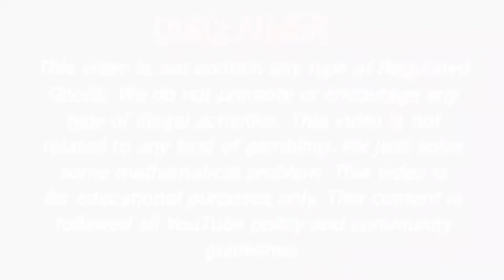1 March 2022 sridevi day fix otc sridevi day sridevi chart day श्रीदेवी डे चार्ट sridevi day otc